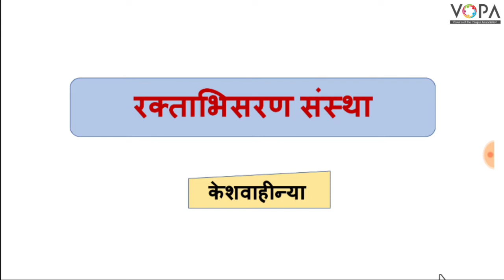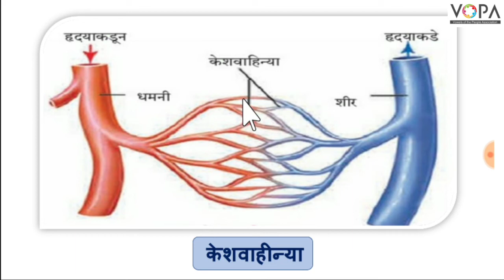8th | Science | Chap 11 | मानवी शरीर व इंद्रिय संस्था | केशवाहिन्या | V6 | V-School